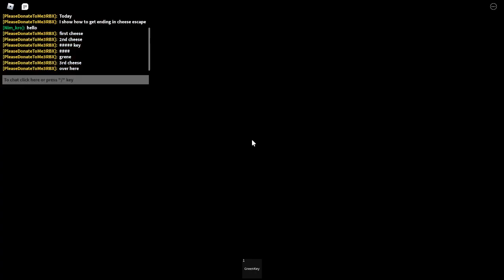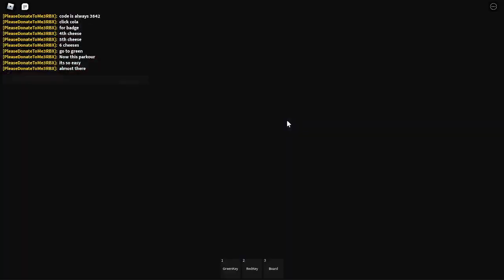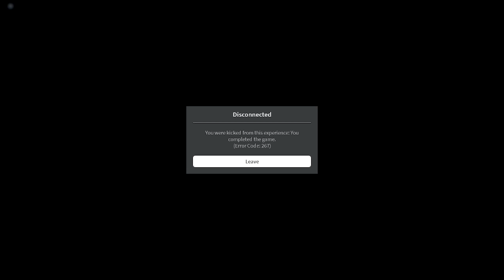All cheese locations + How to beat cheese escape quick!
Cheese Escape Ending Badge . How to beat cheese escape . All cheese locations . Roblox . Funny roblox game